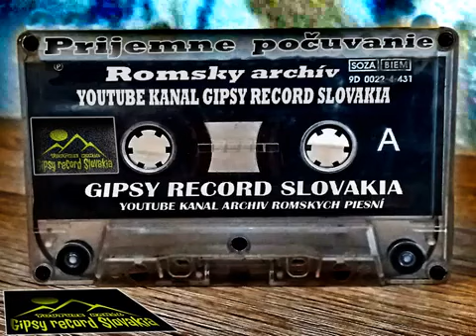Milan Tancoš Rača nasovav Top hit živa hudba